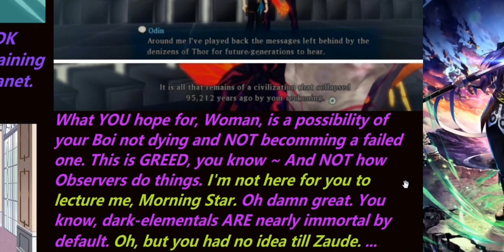[Пошло оно на...] Veratropa IS the Issue - 50 (Solar Calendar - Aselia Calendar - 5)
Shared lore Geass and Vesperia are at each other throats since 2008, but it now escalates into something... which neither fandom's going to appreciate.
Wish, Morning Star just CHANGED name really. But OKAY. We need Terca Lumireis be our sibling world, not mother one to the BLUE ROOT, or all REALLY will be over.